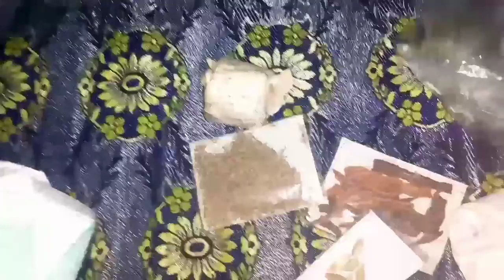Aj ki jumma Bazar sy shopping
How to make cushion cover

Sunday Routine vlog

video related tags# wintershopping